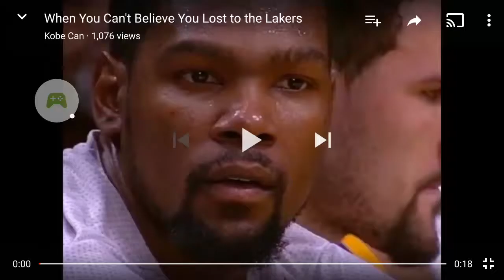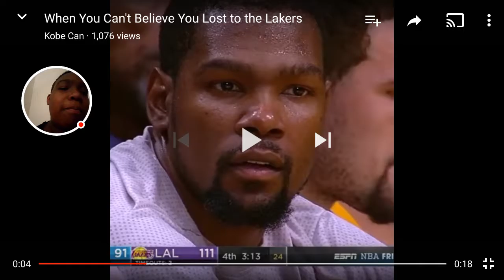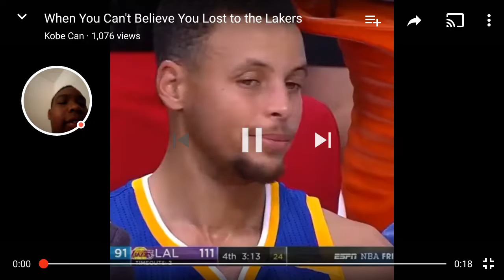Golden state is trash they are not getting into the playoffs tonight getting a ring